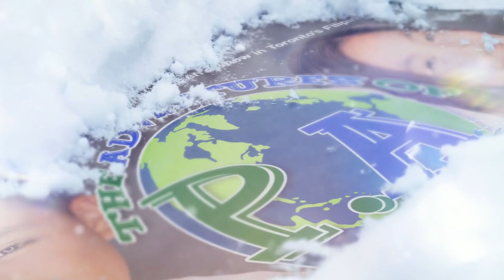Xian Lim with P A Dayz Gabi ng Pasasalamat Toronto TFC Canada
Watch and get to know Xian Lim with Peyton and Arielle Fina of P.A.Dayz. Check out what these three have in common and how they an relate to each other in their own interest.

Thank You Ms. Rosary Escano of TFC Canada who gave P.A.Dayz an opportunity for this intimate interview with one of the biggest star right now in the Philippine Industry.